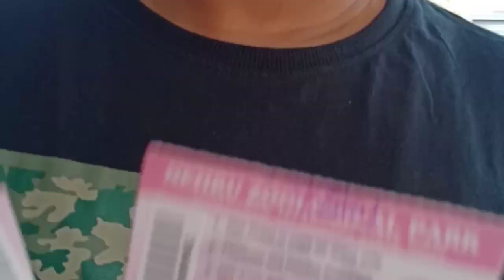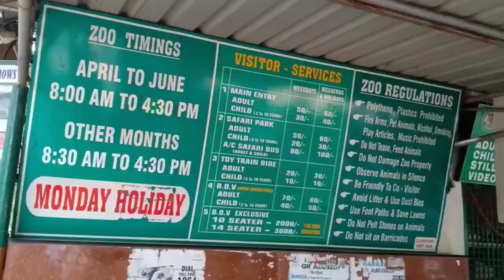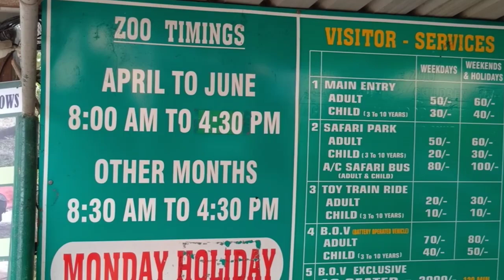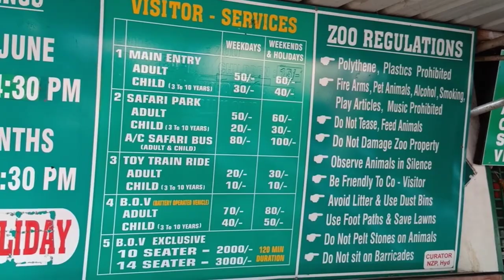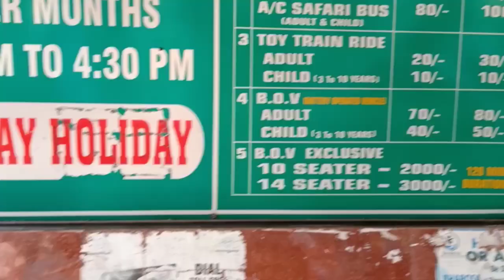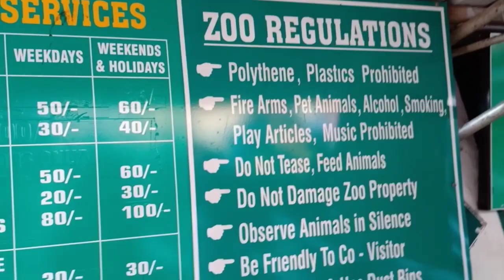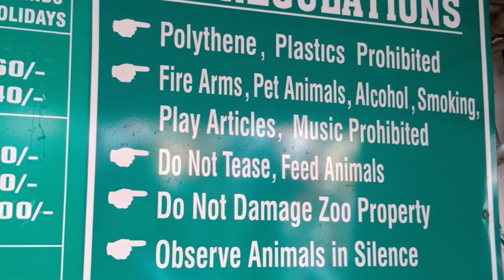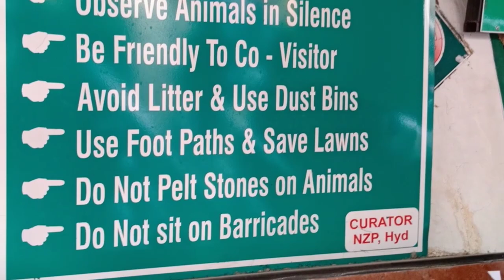|| Sunday roju memu yekkadiki vellamo mere chudandi ||